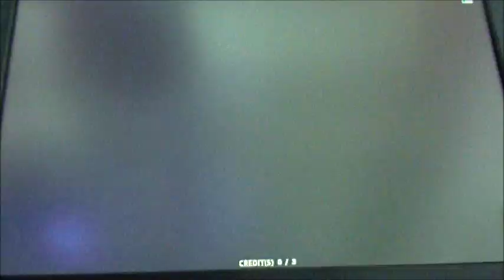まぐブログwccf12-13 ver2.0 その39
・ブログ用のＷＣＣＦゴールハイライトです。

－収録されてる特殊実況－
「ブラジルの真珠」ロナウジーニョ
「カートゥーン・プレイヤー」ロマーリオ
「左足の魔術師」リヴァウド
「ロビーニョⅡ世」ネイマール